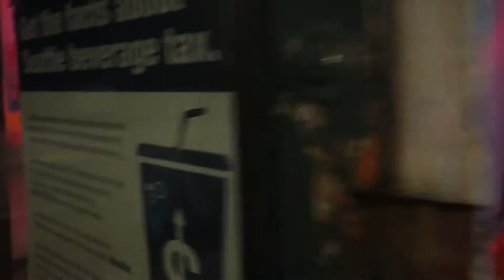Dead Baby Downhill walkthrough #7